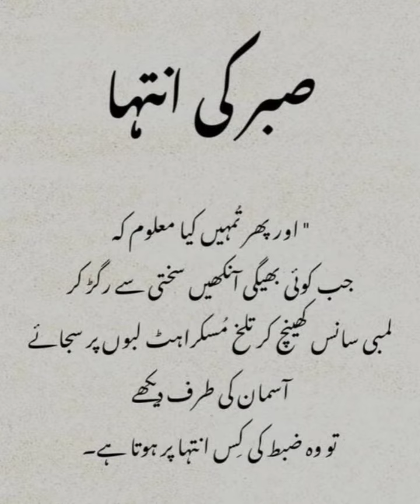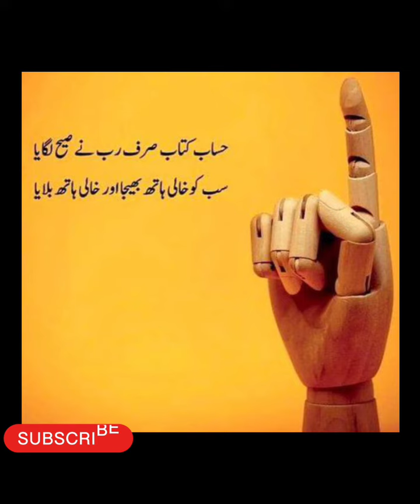jindagi jeene ke aadab! urdu islamic quotes! deep meaning! motivational#islamic poetry#motivational